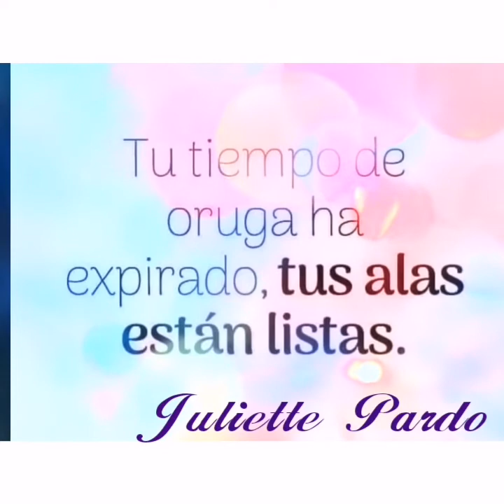Despedida Promedan. Con mucho cariño